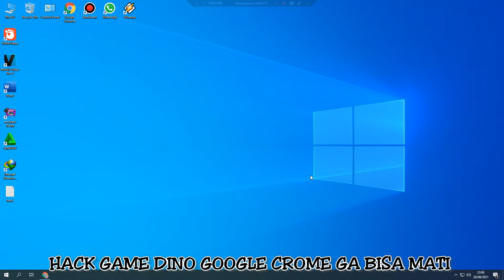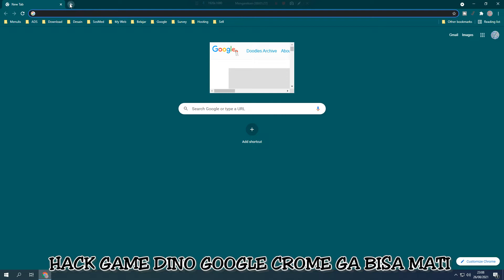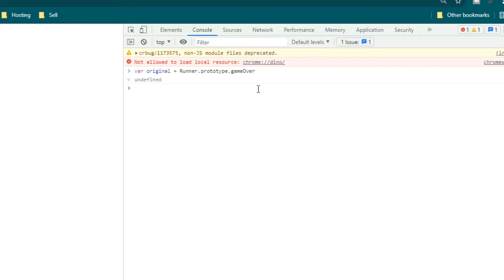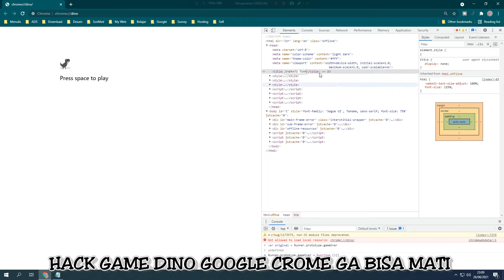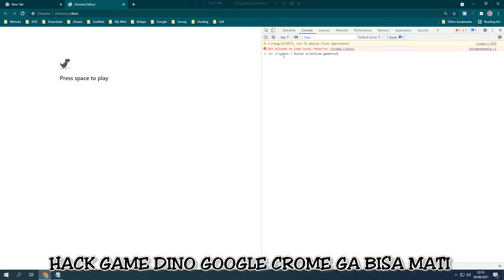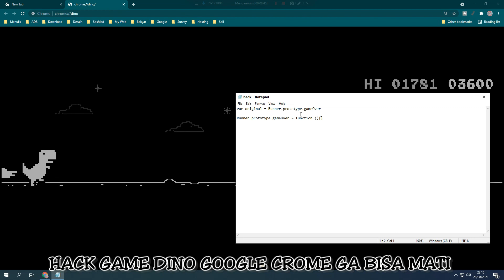Tutorial Cara Mencapai High Score Game Offline Dino di Google Chrome | H4ck, Buug or NOT ?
Dalam video kali ini, zendrato TEAM akan membagikan bagaimana cara membuat game dino bisa mencapi high score. Game dino ini bisanya dapat anda mainkan ketikan anda sedang disconnect dari internet, namun seberanya anda juga dapat memainkan game dino saat online.
anda dapat mencoba memainkan game dino secara online dengan cara mengetikkan chrome://dino di address bar pada aplikasi browser google chrome anda.

sebenarnya dalam video ini tidak bisa disebut sebagai h4ck, ini lebih mengarah ke proses belajar code html.
yang di lakukan zendrato TEAM dalam video ini hanyalah untuk proses sekedar pengenalan awal bahwa setiap orang bisa mengembangkan browser chrome. Karena sesuai dengan yang mereka informasikan, setiap orang bisa menjadi tim dalam proses pengembangan browser chrome demi tujuan untuk membuat chrome menjadi lebih baik lagi.

untuk memulai, seperti yang ada dalam video diatas, silahkan ikuti langkah langkah berikut :
1. Buka Browser Google Chrome anda
2. Ketikkan di Address bar Chrome://dino
3. Tekan 3 Tombol secara bersamaan (CTRL + Shift + i)
4. Disisi Kanan, Masuk ke TAB "Console"
5. Ketikkan 2 baris kode berikut :
Line 1 ► var original = Runner.prototype.gameOver
Line 2 ► Runner.prototype.gameOver = function (){}

Kemudian, setelah memasukkan kedua kode tersebut, silahkan anda Tutup, dan mulailah memakinkan Game Dino.
Anda dapat dengan bebas mencapi batas Score yang anda inginkan.

Semoga dengan adanya video ini anda terhibur walaupun videonya "Mungkin" tidak bermanfaat, jangan lupa tetap dukung kami untuk tetap eksis dengan cara klik subscribe dan share video ini di sosial media anda.

Terima kasih sudah berkunjung dan sudah menonton.

Bravo,
admin zendrato TEAM